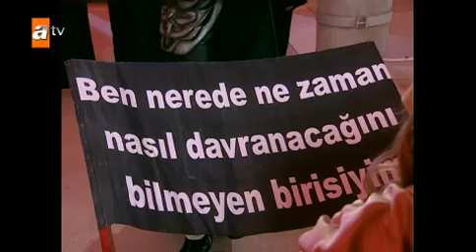Selena'nın dileği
Oyuncular :
Sinem Kobal
Gizem Güven
Selda Özbek
Zuhal Topal
Cansu Demirci
Dilara Kurtulmuş
Gökhan Keser
Reyhan Yıldızoğlu
Serkan Şenalp
Sinan Çalışkanoğlu
Hazal Şenel
Hazal Kadak
Deniz Özde Sürmeli
Boran Etili
Hakan Altıner